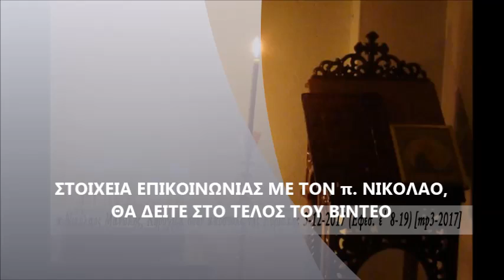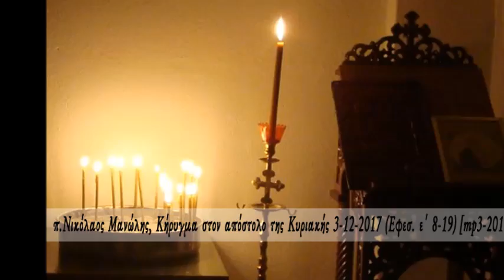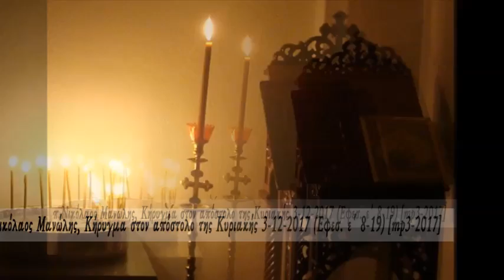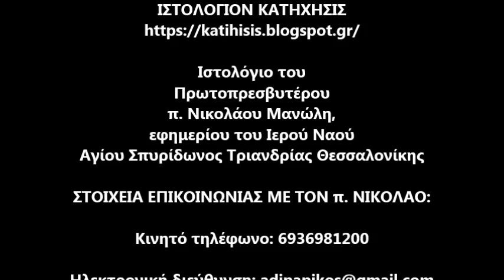π.Νικ. Μανώλης, Κήρυγμα στον απόστολο της Κυρ 3-12-2017 (Εφεσ. ε΄ 8-19) [mp3-2017]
Κήρυγμα που εκφωνήθηκε την Κυριακή 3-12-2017 και βασισμένη στο αποστολικό ανάγνωσμα της Κυριακής κστ΄ επιστ. (Εφεσ. ε΄ 8-19).
Από τις 19 Φεβρουαρίου 2017, ο π. Νικόλαος έκοψε το μνημόσυνο του μητροπολίτου Θεσσαλονίκης κ. Ανθίμου, για θέματα Πίστεως, καταγγέλλοντας τον μητροπολίτη για την παράδοση της Θεσσαλονίκης, στην παναίρεση του Οικουμενισμού μέσω κυρίως της αποδοχής των αποφάσεων της ψευδοσυνόδου της Κρήτης. Παραβαίνοντας τους ιερούς Κανόνες της Ορθοδόξου Εκκλησίας, ο κ. Άνθιμος, διώκει εκ νέου τον π. Νικόλαο.Διώκοντας και τιμωρώντας τον πατέρα Νικόλαο ο μητροπολίτης, ακολουθεί αντιπατερική γραμμή. Ο ΙΕ' ιερός Κανών της Πρωτοδευτέρας ιερά Συνόδου επί Μεγάλου Φωτίου, επιτάσσει τον έπαινο και απαγορεύει τις τιμωρίες σε περιπτώσεις διακοπής του μνημοσύνου του επισκόπου για θέματα Πίστεως.
(Με παλαιότερη εντολή, 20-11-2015, ο μητροπολίτης Θεσσαλονίκης κ. Άνθιμος, απαγόρευσε και στην ενορία του αγίου Σπυρίδωνος να Ομιλεί ο π. Νικόλαος!!! Κρίνεται ως επικίνδυνος!!!)
    Ο π. Νικόλαος Μανώλης, εφημέριος του ιερού βυζαντινού ναού Προφήτου Ηλιού Θεσσαλονίκης επί 26 έτη, για λόγους Πίστεως (ως γνωστόν ο π. Νικόλαος δίνει μεγάλες μάχες εναντίον της παναίρεσης του Οικουμενισμού που έχει αλώσει τα υψηλά κλιμάκια της εκκλησιαστικής ηγεσίας), από τις 21 Μαῒου 2015, μετατέθηκε αναγκαστικά, με την σύμφωνη γνώμη της Ιεράς Συνόδου της Εκκλησίας της Ελλάδος, κατόπιν αιτήματος του μητροπολίτου Θεσσαλονίκης κ. Ανθίμου, και την απόφαση του τελευταίου, στον ιερό ναό Αγίου Σπυρίδωνος Τριανδρίας.
    Στη νέα του ενορία ο π. Νικόλαος, παρά τις συνεχιζόμενες απειλές και τους εκφοβισμούς, συνεχίζει ακάθεκτος το αντιοικουμενιστικό και αντιαιρετικό του έργο καθώς και την εν γένει πνευματική του δραστηριότητα.